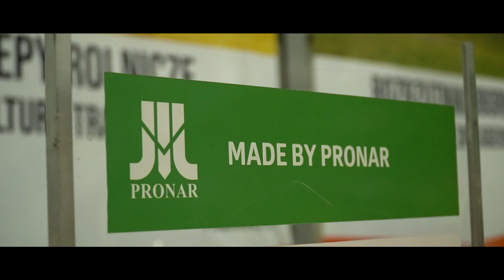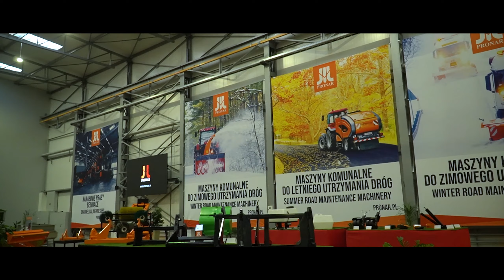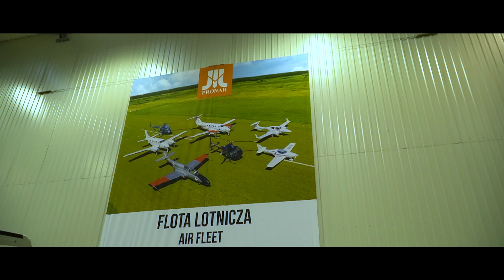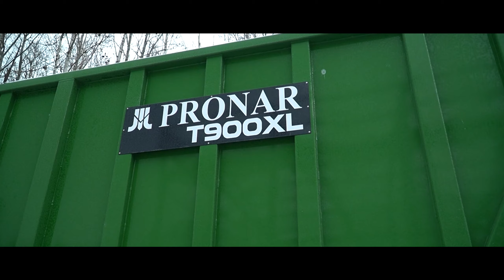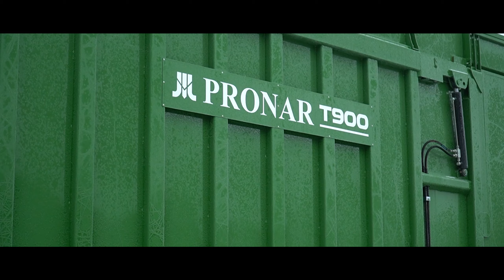🇵🇱 PRONAR - Prehliadka stredísk Narew, Narewka a Siemiatycze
Vítam Vás pri novom videu. Tentokrát je to video z prehliadky stredísk značky PRONAR  v Poľsku. Prehliadka sa uskutočnila minulý rok 2023 na konci novembra. Dúfam, že sa video bude páčiť :)

00:00 - 02:14 - Siemiatycze
02:14 - 03:08 - Narew
03:08 - 04:17 - Narewka

Kamera / Camera : Sony Alpha 6400 + 18 -105 mm,  DJI Mini 2,

 Strih/ Post Production : Adobe Premiere Pro 2020

Hudba/ Music :

Epic Stylish Sport Trailer (audiojungle.net)

Sport Motivational Epic Rock (audiojungle.net)

Spoločnosť / Company :  PRONAR

Oblasť / Region: Poľsko / Poland